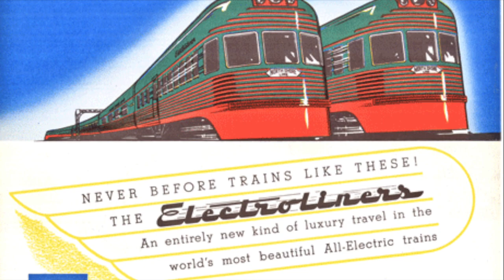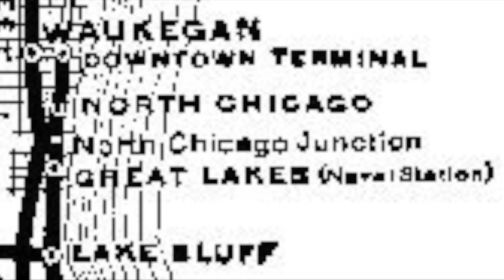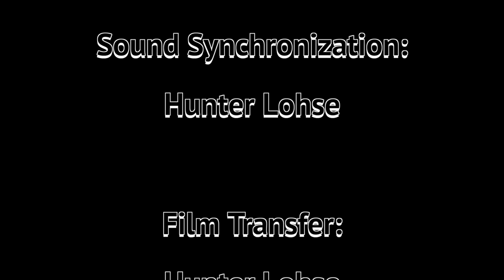North Shore Line - Electroliners to Milwaukee 1955-1961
The Chicago, North Shore, and Milwaukee Railroad was one of the most well known and well praised Interurbans in the United States. January 2023 marks the 60th Anniversary of the abandonment of this great electric line, and Dynamo Productions and Hunter Lohse have teamed up once again to give you a tour of the North Shore as it was from 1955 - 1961. You’ll see the steel Interurbans from Jewett and Brill, and the beautiful Silverliners racing up and down the railroad. Take a ride in the railfan seat and learn all about the Electroliner, the most advanced and sophisticated interurban trainset ever developed, and build only for the North Shore.

These 8mm films were taken by Don Kehl and Insley Brain Jr, and are now part of the archives of the Western Railway Museum, and have been enhanced with improved color and synchronized sound for the optimum viewing experience.

Enjoy your ride on the North Shore Line!

60 years gone: January 21, 1963 - January 21, 2023

Provided by Hunter Lohse